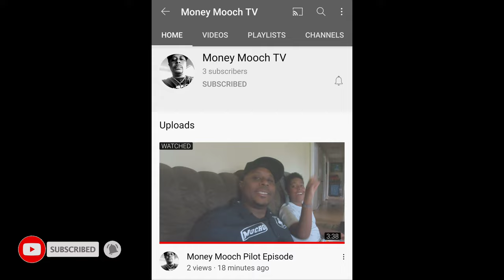📢 Money Mooch's Big News ➕ Frame Painting Begins (Bray Was Fed Up❗)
Gather 'round as everyone's favorite homie Money Mooch! drops some breaking news. After that, I remove the old bumper and get ready for paint with of Big Homie Mike and Mucho. Bray gives painting a try but got fed up real quick! 🤣

Suitable AC Delco Fuel Pump for LS Swapped OBS:

Music produced by ChildsPlayBeats